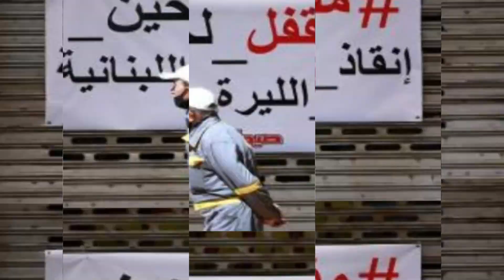لبنان على مشارف انهيار اقتصادي وسياسي شامل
تقديم:وجدان الربيعي
الضيوف:طارق حجار/حسين عطوي/ علي الأمين